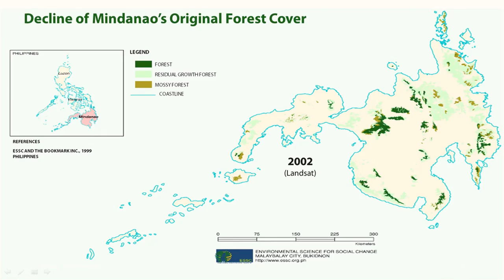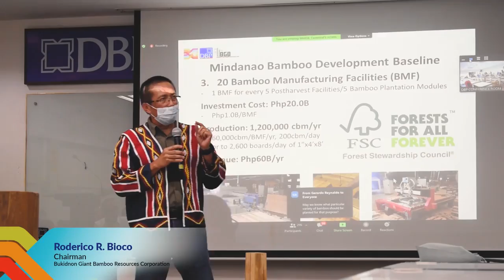MinDA Bamboo Program! Bamboo Program Targets 8 Mindanao River Basins